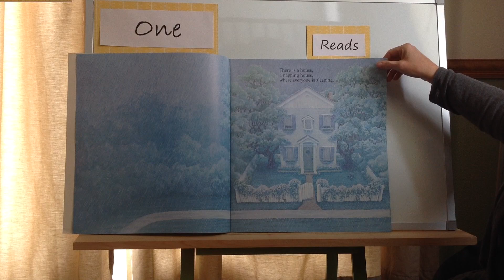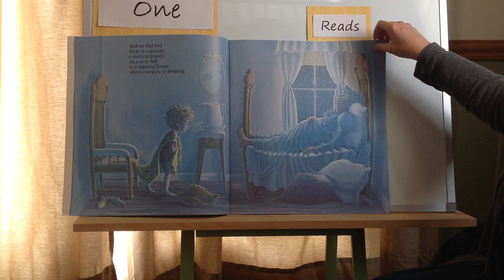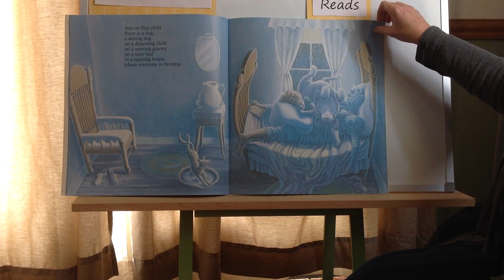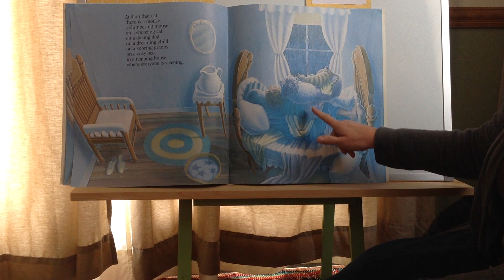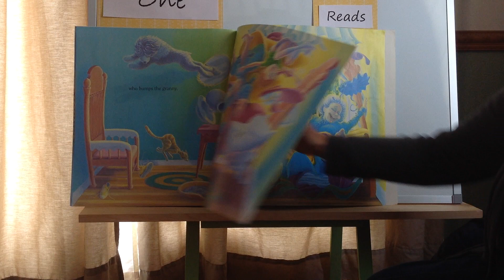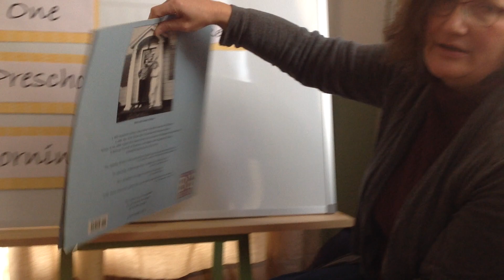Napping House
The Napping House was written by Audrey Wood and is read by One Preschool Morning.